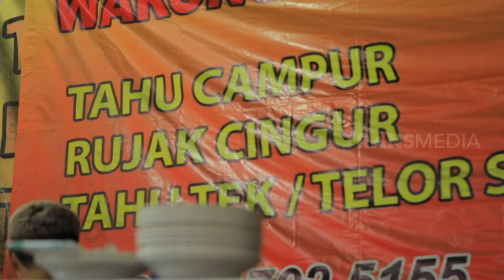Ihsan Tarore Kulineran di Warung Jawa Timur Cak Arief Lamongan | MAKAN RECEH (28/08/22)